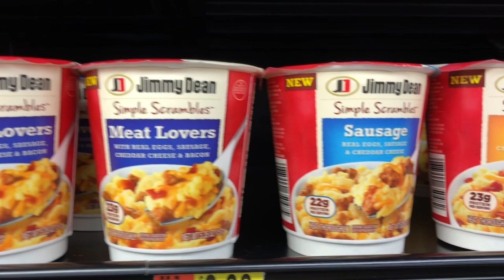Morning Hustle With Simple Scrambles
This video has been sponsored byJimmy Dean® however all content and opinions are my own.

Come along with me to see how Jimmy Dean® helps power my morning.